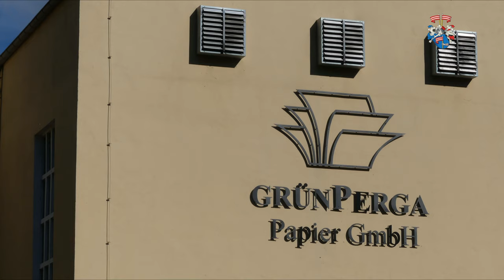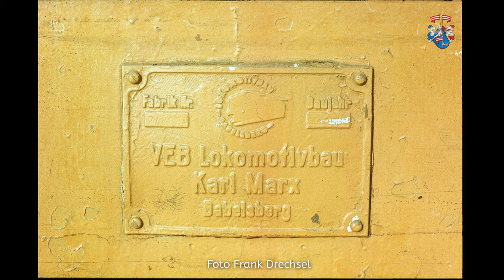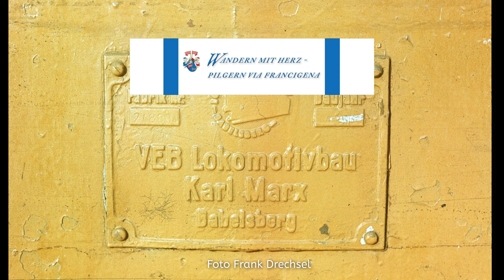Feld und Lorenbahn Papierfabrik Grünhainichen (in der Papierfabrik zu DDR Zeiten und im Flöhatal)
Die Feld  und Lorenbahn der Papierfabrik Grünhainichen zog sich wie ein Netz durch das komplette, große Werk. Darüber hinaus führten die Gleise hinunter ins Flöhatal bis zur Schloßmühle Leubsdorf und vor allem auf den sogenannten Ascheberg auf Höhe der Priemsmühle. In der Hauptsache wurde das geschälte Holz in die Holzschleiferei transportiert, die Asche und Rindenabfälle zum verkippen ins Flöhatal und vieles andere.
In diesem Film könnt ihr den Betriebsalltag dieser Lorenbahn in den letzten DDR-Tagen erleben.
Wer genau hinschaut, der findet heute noch das eine oder andere Relikt in unserem Flöhatal.

Großes Dankeschön an Horst Süß und Frank Drechsel für die zur Verfügung gestellten Fotos.

0:00 Filmstart
5:57 Abfahrt ins Flöhatal
Filmmusik von Ronald Kah
Song: wings